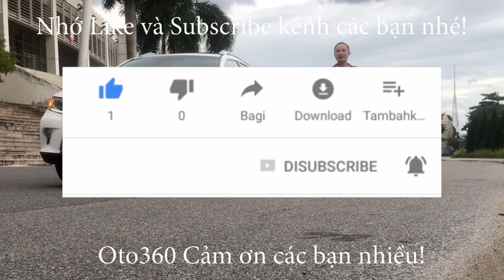Chiếc xe Huyndai Accent 1.4 AT 2020 màu đỏ đẹp đã về với đội của chị gái áo trắng rồi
Huyndai Accent 1.4 số tự động sản xuất năm 2020, biển Hà Nội, 1 chủ từ đầu, chạy đúng 3.1 vạn km. full lịch sử bảo dưỡng tại hãng. xe chạy rất ít, lốp theo xe còn
Xe được trang bị đủ option: nội thất da, khoá thông minh, đề nổ Stas/ stop  gương chiếu hậu chống chói, gương gập điện, tích hợp xin nhan trên gương, màn hình giải trí đa phương tiện, tích hợp bản đồ, GPS dẫn đường, camera lùi, camera sườn, cảm biến lùi, gương chiếu hậu gập điện, tích hợp xi nhan trên gương, hệ thống đèn full lead, đèn pha bi xenon,  đèn led ban ngày, đèn gầm bi, hệ thống phanh ABS, phanh đĩa 4 bánh...